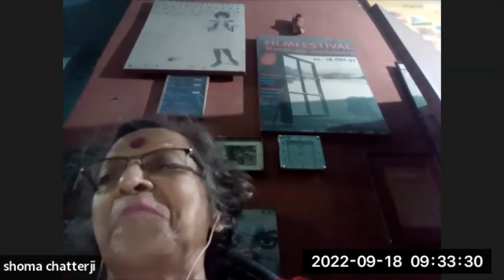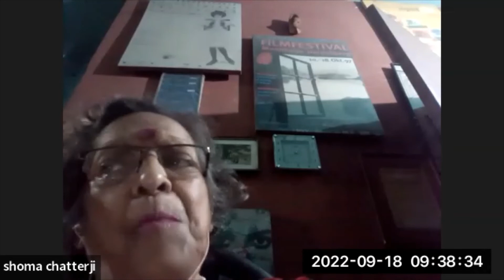Author Corner: Shoma Chatterji with Vishal Gupta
Meet Dr. Shoma Chatterji, author of 'Satyajit Ray: Frame to Frame' in conversation with Vishal Gupta.